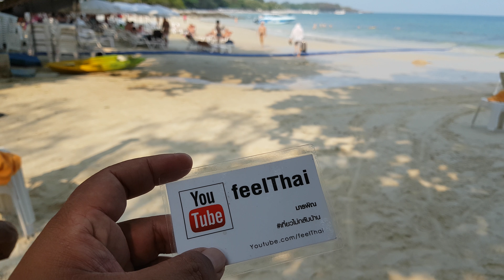อ่าวไผ่เกาะเสม็ด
บริเวณอ่าวไผ่ ที่เกาะเสม็ดครับ